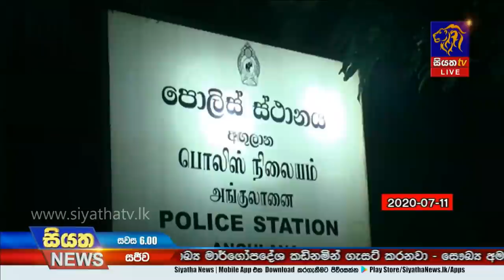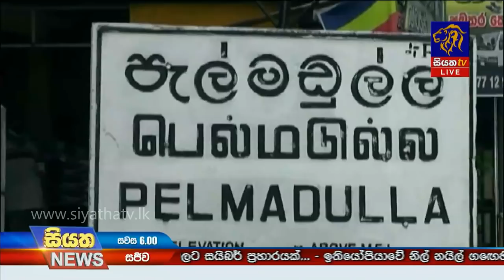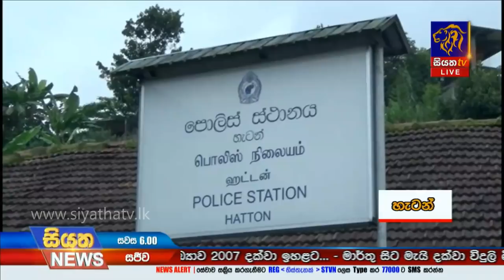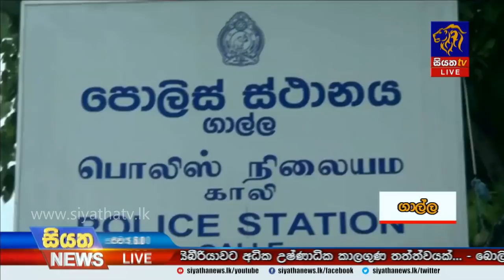Siyatha News | 06.00 PM | 16 - 07 - 2020